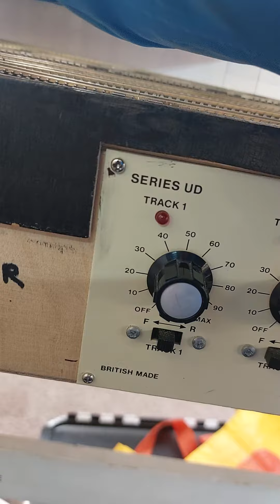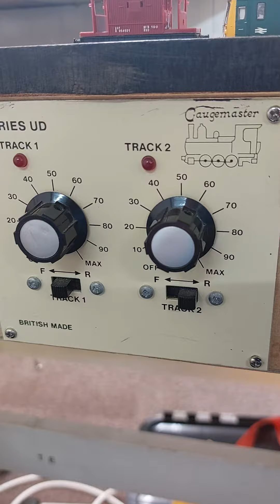P7 c.m.r.s March 1st 2023